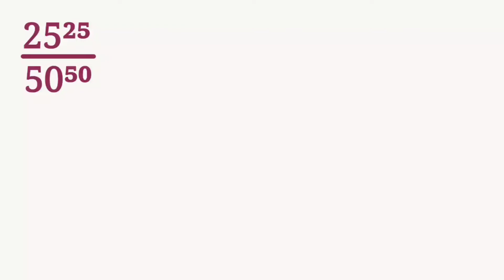Simple Trick: Division of Powers with Different Bases and Exponents: Step by Step Explanation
This is a simple Mathematical trick to find the value of a fraction with different Bases & Exponents.